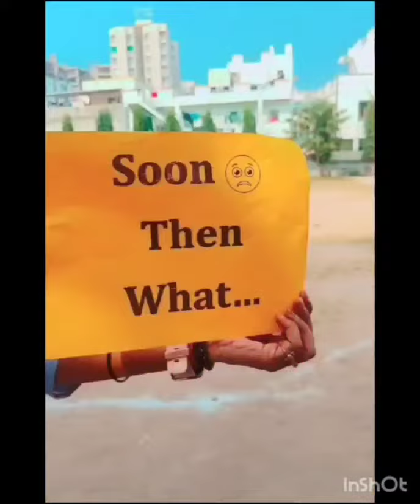Annual Sports Day